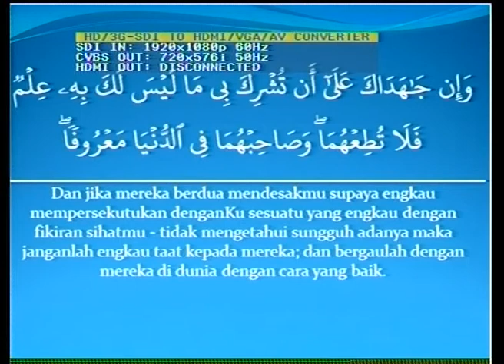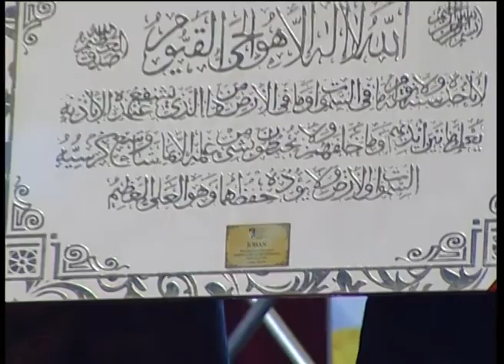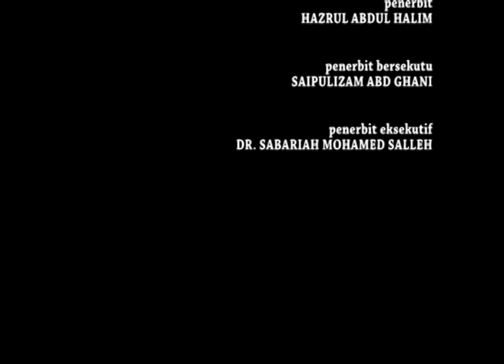Sambutan Maulidur Rasul Peringkat UKM 2017 - short version (22 Disember 2017)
suntingan: daud.montak.zakaria

Sambutan Maulidur Rasul Peringkat UKM 2017 - short version
22 Disember 2017